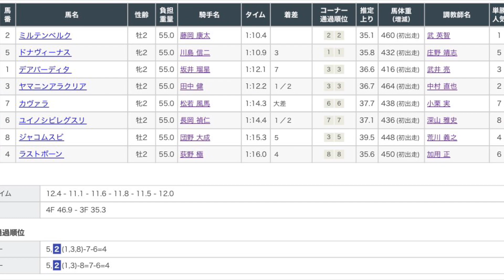6/11 阪神5R 新馬戦 レース映像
6/11 阪神5R新馬戦レース映像です！

1着　ミルテンベルク
2着　ドナヴィーナス
3着　デアパーディタ